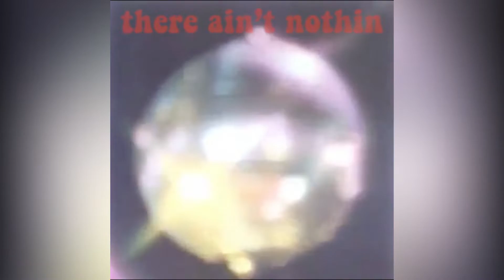Sofa City Sweetheart - In This Lifetime (Official Lyric Video)